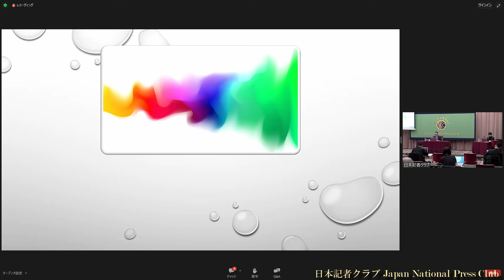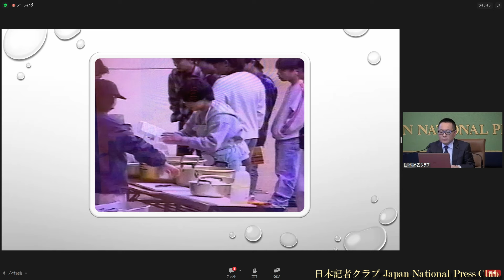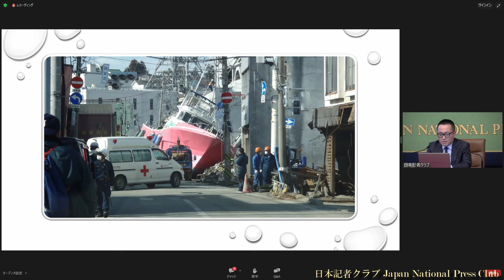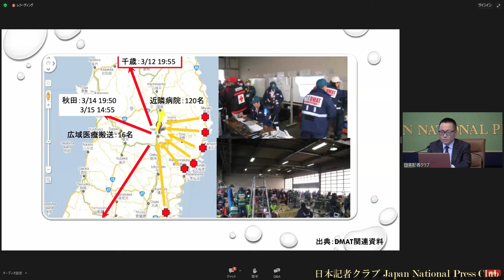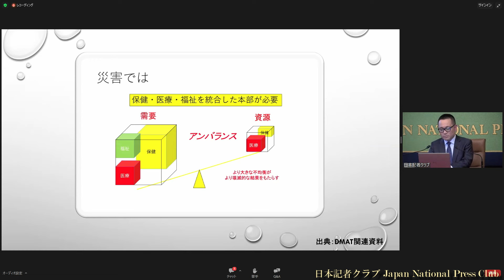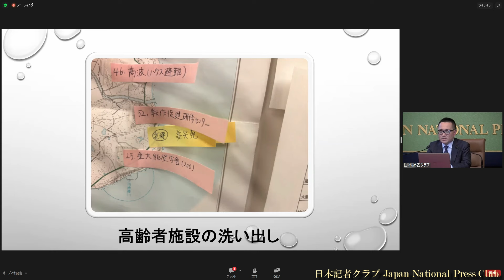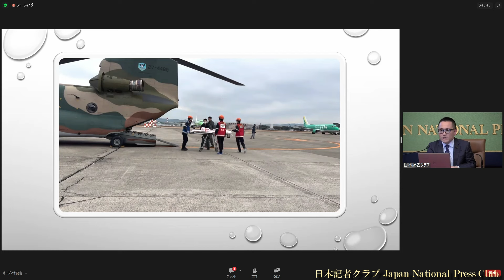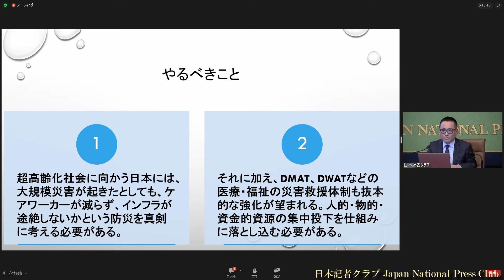「能登半島地震」(4) 山本尚範・名古屋大学医学部附属病院救急診療科長 2024.1.25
1月4日から8日に災害派遣医療チーム（DMAT）の第2次部隊として現地に入った。
珠洲市の介護老人保健施設「美笑苑」では、グループホームの認知症患者を含め計120人の入所者を、わずか30人の職員でケアしていた。周辺地域の家は倒壊している。職員の3分の2が出勤できない。中心となる職員は2時間睡眠でケアにあたっていた。電気は復旧したものの、暖房、水は使えない。「私たちは日本の中から忘れられてしまったのではないかという怖さで震えていた」と話していたという。
介護が成り立たないことから「潜在的な災害関連死につながるハイリスク群」にあたるとし、広域避難できるよう本部に働きかけ、これまで概念のなかった「要介護者の広域搬送」につなげた。
珠洲、輪島の状況について、山本尚範さんは超高齢化社会を迎える「日本社会の未来の姿」と指摘。「大規模災害が起きてもケアワーカーが減らず、インフラが途絶しないという防災を真剣に考えるべき。医療・福祉の災害救護体制の抜本的な強化も必要になる」

司会　元村有希子　日本記者クラブ企画委員（毎日新聞）